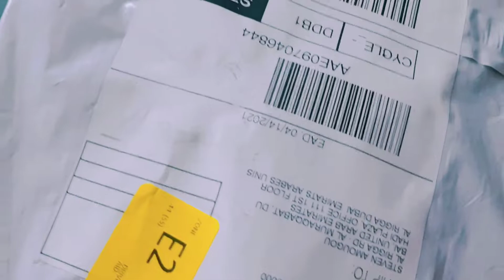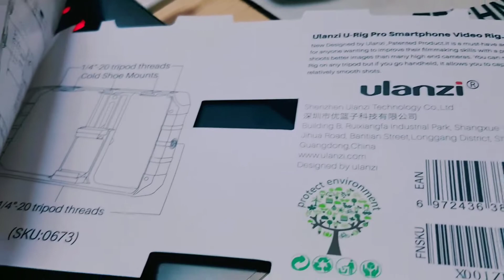Ulanzi U-Ring Pro Handheld Smartphone Video Rig for FILMMAKING VLOGGING Stabilizer | Unbonxing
ULANZI U-Rig Pro Smartphone Video Stabilizer